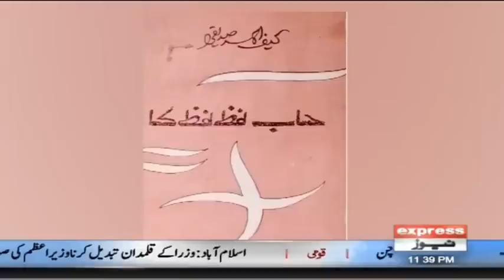Tufail Beemar Special | Syasi Theater 15 April 2019 | Express News